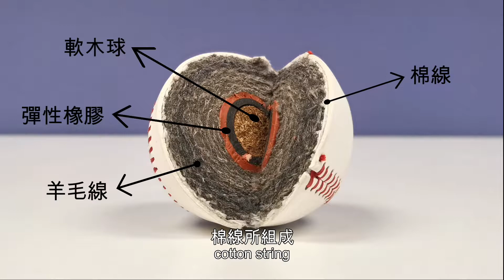EP1．球類篇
【👨🏻‍🏫棒球1分鐘】😎上次大家睇完預告後，估唔估第一集講咩呢? ⠀
今集我哋會由棒球最常見個粒⚾開始講起! 如果對影片有任何問題，📬歡迎PM我哋查詢!⠀
下集我哋將會講棒球員嘅裝備! 😆記得留意喇!⠀
【👨🏻‍🏫BASEBALL TIPS】😎Would you guess the content of the first episode after the trailers?⠀
⚾想購買棒球裝備? 記得嚟棒總eShop睇喇!Want to buy baseball equipment? 🛒Let's visit HKBA eShop!⠀